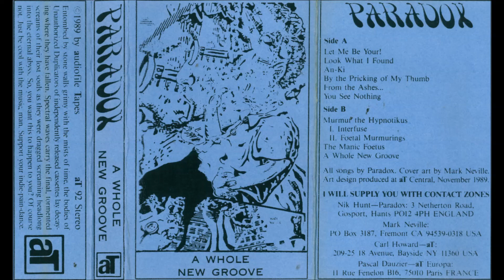Paradox - The Manic Foetus (1989)